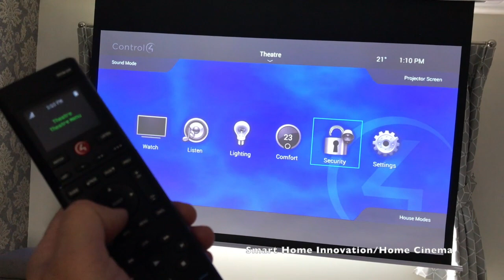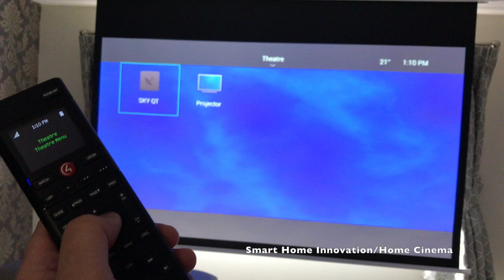Home Cinema with Recessed Electric Screen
Bespoke Home Cinema Room with Ceiling Recessed Electric Screen. With Control4 you have one remote control for entire system.

Smart Home Innovation Systems Limited are experts of developing the greatest lifestyle technologies for homes. As one of the best specialists creators of Smart Home Automation Systems in London we design, install and support home technology systems; including, smart lighting control, multi-room audio video, bespoke home cinemas, smart home security and home climate control.
We use our years of extensive knowledge to deliver cost effective, feature rich solutions from single home cinema rooms to fully automated homes designed around you and your family's needs.

With over 28 years of experience we ensure 100% Customer Satisfaction.